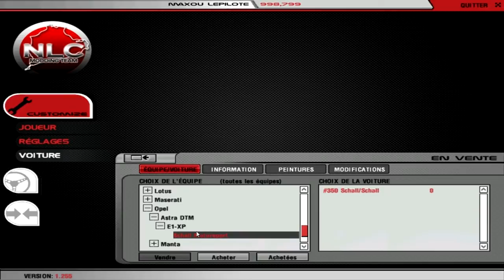Coup d'œil dans le rétro #6: VLN 2005 (PC) [HD.FR]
Dix années, dix années que ce championnat existe, et après de longues années de développement, l'équipe de NLC nous sort le mod VLN 2005 pour Rfactor, regroupant plus de 100 voitures sur la Nordschleife!

Un exploit technique encore difficile à  faire tourner en 2015 sur une machine de gamme moyenne.

Merci de votre compréhension devant la qualité de cette vidéo très moyenne, car difficile de tenir 103 voitures en piste!

Découvrez cette perle du passé aujourd'hui difficile à trouver sur le net!